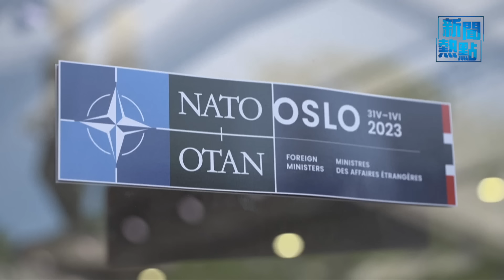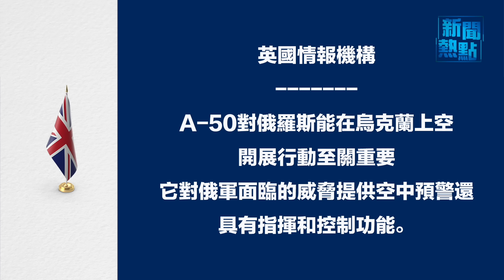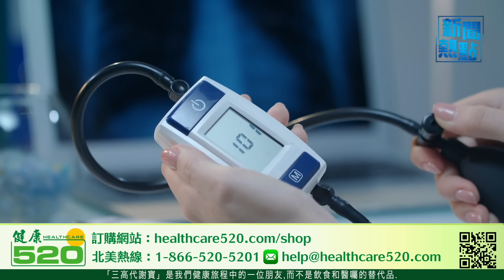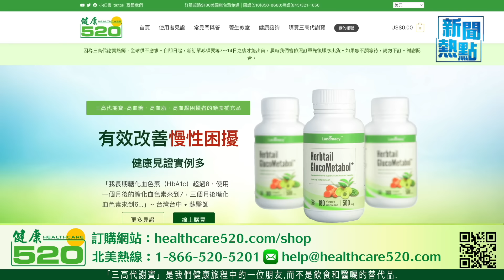中共與俄軍演？北約籲西方嚴懲中共;傳美承諾恢復以軍援 以解散拉法一半哈軍 主播：張恩【希望之聲粵語頻道-新聞熱點】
內容提要:
00:37 中共與俄軍演？北約籲西方嚴懲中共
06:10 傳美承諾恢復以軍援 以解散拉法一半哈軍
11:44 普京解僱4名國防副部長 被指安插親信
14:17 防禦朝鮮 美日韓將簽署三邊安全合作協議